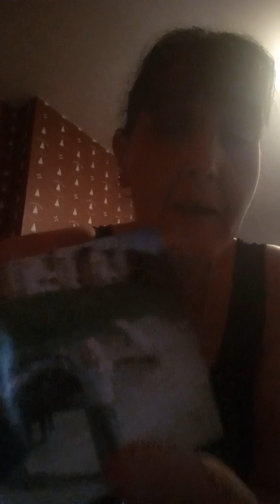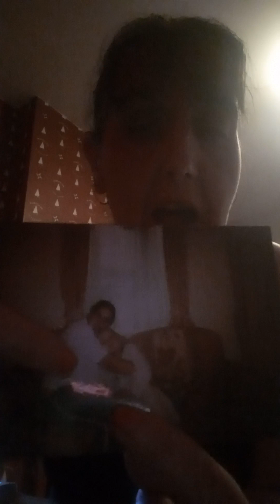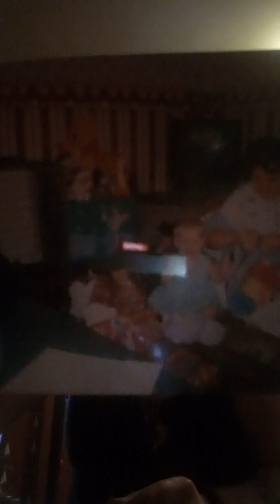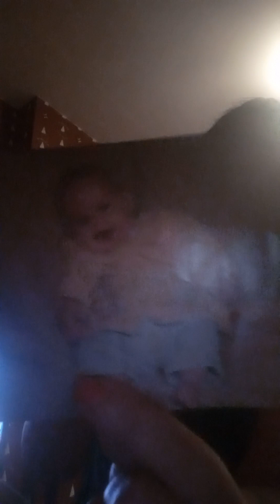ROCKY HORROR EBONYS PICTURE SHOW